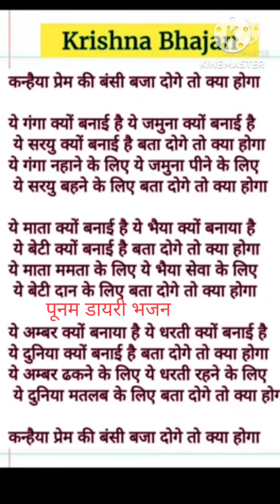with lyrics#एकादशी स्पेशल भजन 🌹कन्हैया प्रेम की वंशी बजा दोगे तो क्या होगा 🙏